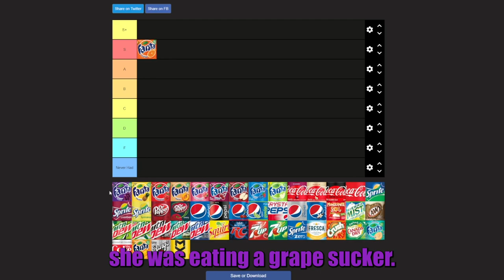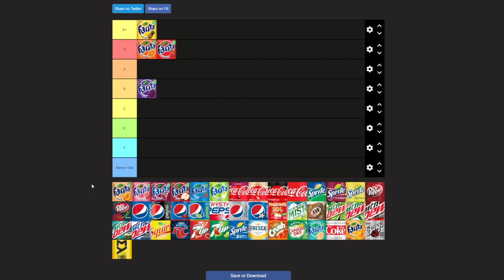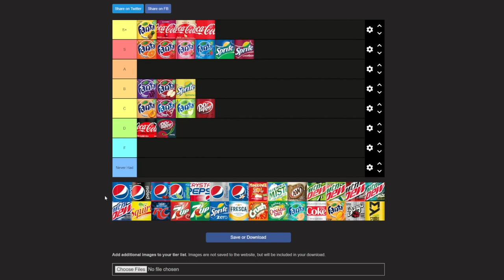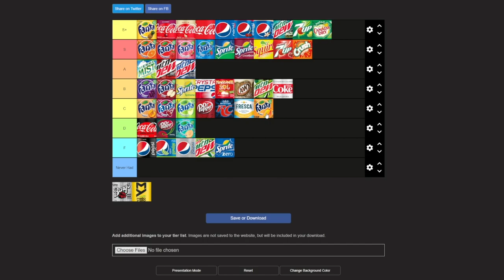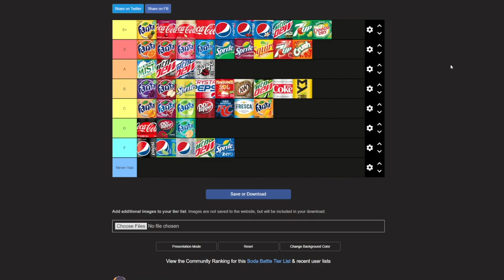We did a soda tier list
This is our second tier list and we decided to do soda this time. We had a really fun time making this.